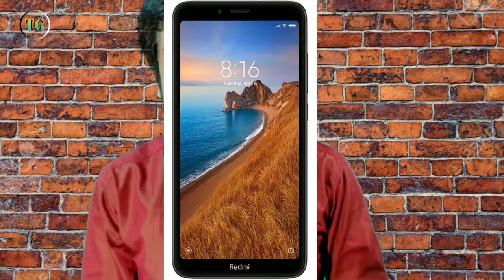Mi 7A Full Review in hindi | Best phone under 6000/- | mi7a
Mi 7A Full Review in hindi | Best phone under 6000/- | 🔥🔥🔥

Hi friends, I am Rana Das, so how are you.??

Today I tell you about Mi 7A Full Review in hindi | Best phone under 6000/- | 🔥🔥🔥

* Click it for Hidden call 📞 sating.

* Click it for use Cool WhatsApp Sticker

* For use no copyright song 🎶

Tack ka gyan
Mi 7A Full Review in hindi
Best phone under 6000/-
mi 7000 price mobile
mobile mi price 5000 to 7000
mi 7a launch
mi redmi 7a launch date in india
mi 7a mobile price in india
7a redmi
redmi 7a review in hindi
mi best phone 2019
smartdeshkasmartphone, mi7a